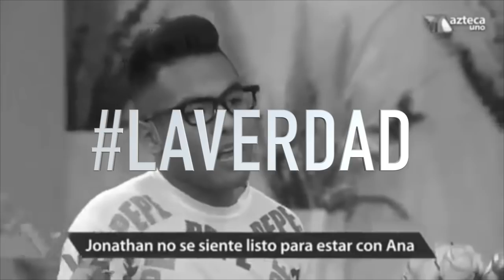LA VERDAD SOBRE